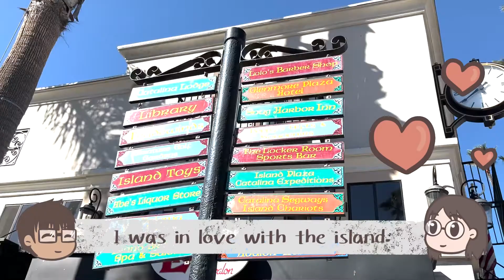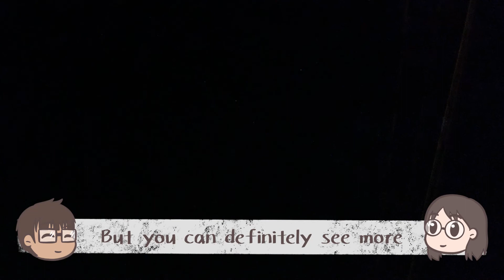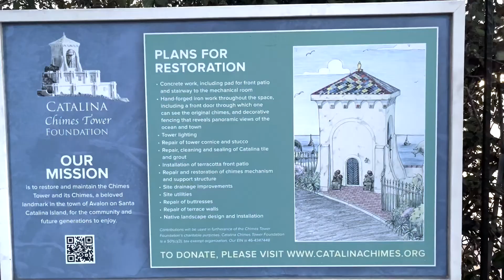[Vlog] Catalina Island (Avalon, California)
Pond and I went on a vacay for Thanksgiving! It was awesome!
Me on other platforms!